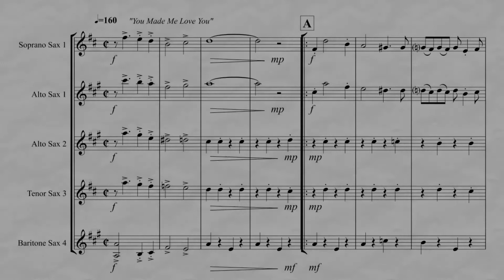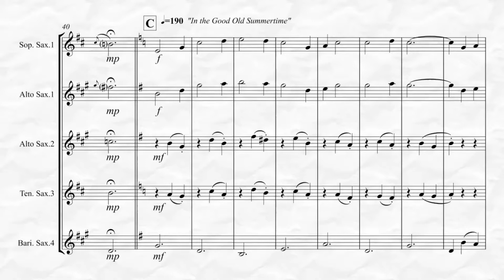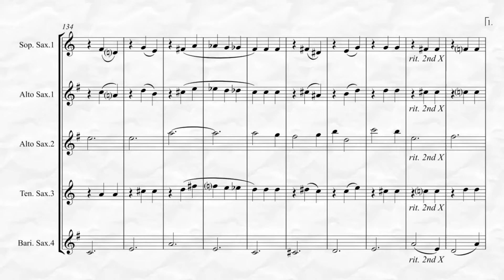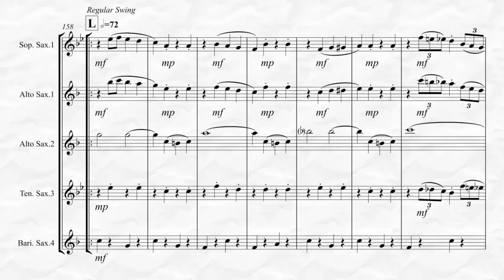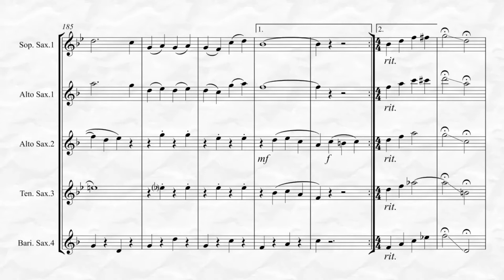Sing-along Medley #2 (for Saxophone Quartet)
“Sing-along Medley #2”, arranged here for Saxophone Quartet is the second collection five “Tin Pan Alley” era songs arranged by Kenneth Abeling to include: “You Made Me love You” - “In the Good Old Summertime” - "Shine on Harvest Moon" - "Let Me Call You Sweetheart" & “April Showers".  This piece is of intermediate to advanced intermediate level difficulty and is perfect for performances for elderly audiences, as a music history-teaching tool for younger audiences as well as other nostalgic performance applications. Playing Time 4:40 without repeats & 7:40 with repeats.  To listen and view in its entirety and purchase please go Also available for Saxophone Quintet!